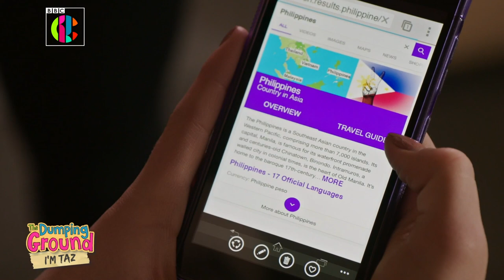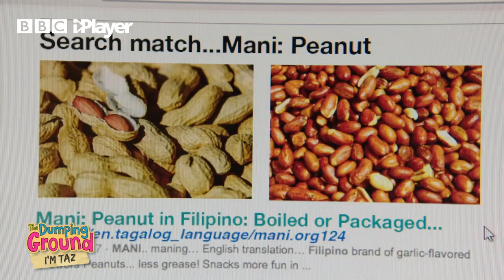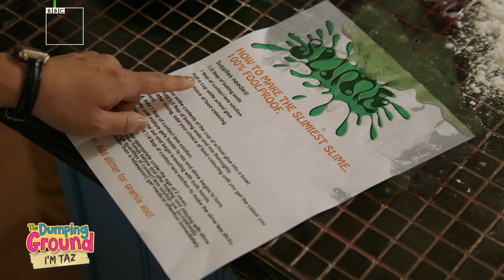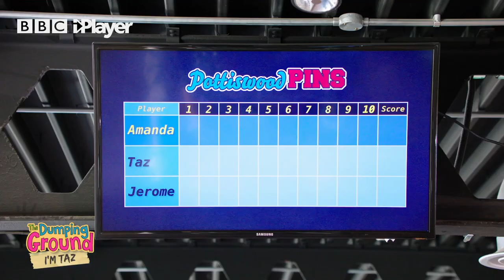Taz's Story | The Dumping Ground: I'm Taz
An EXCLUSIVE piece of content from The Dumping Ground series 8. We re-cap on TDG characters, who they are, where they're from and their life up until now.

Today it's The Dumping Ground Taz's turn to vlog her life story. Taz didn't have the most smoothest of starts at TDG. Her turbulent introduction to Ashdene Ridge ended with her a little out of control. But then the DG's old timer, Jody - aka Kia Pegg - could see parts of herself in Taz and tried her best to crack her - which took a little while.

Taz has a super competitive side, like when she was competing with Joseph for the best slime, but she also has a super sensitive side when it comes to family. Her Mum died when she was younger and her Dad struggled to look after her, but with her now at Ashdene Ridge it's time for her to rebuild that relationship with her Dad with hopefully no more interruptions.